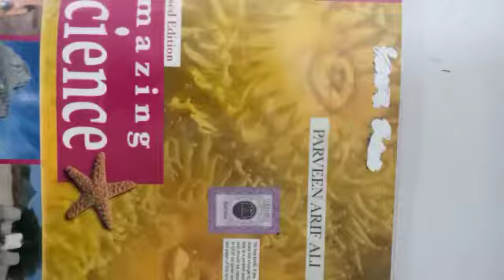Grade 2 Science Chap 1 book working Part 1